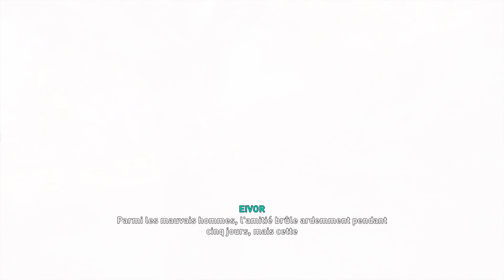Assassin's Creed® Valhalla PS5 (FR) - Amanite tue-mouches 6 - Sciropescire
Let's play de jeux vidéos, sans commentaire, tout simplement !